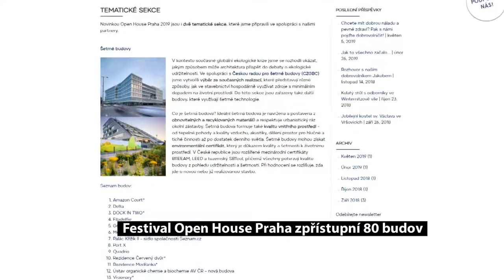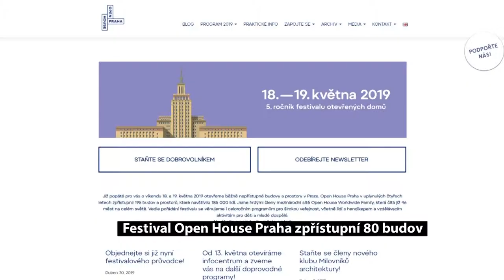Festival Open House Praha nabídne 80 budov